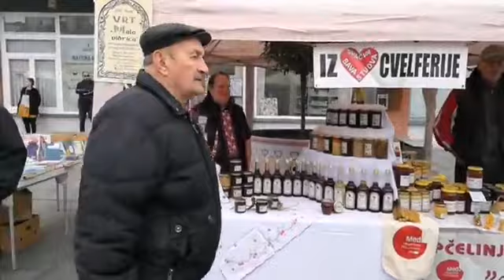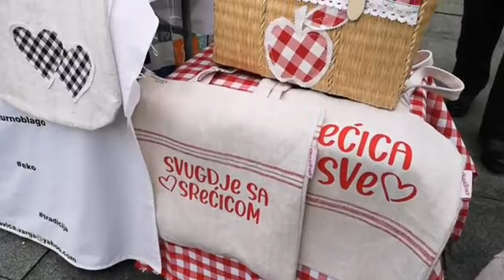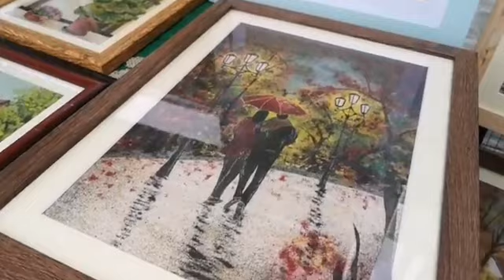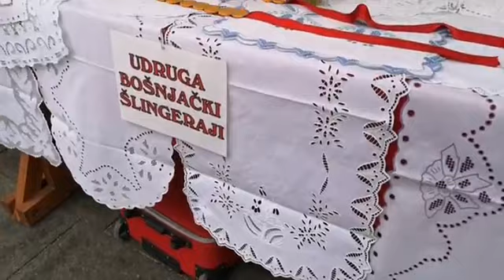11 sajam zlatne niti na 55 šokačko sjelo Županja